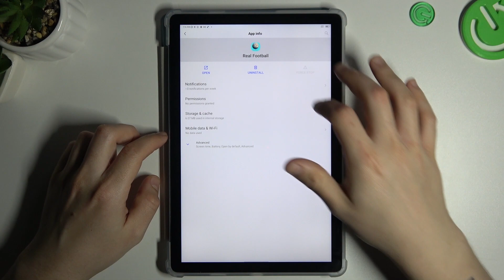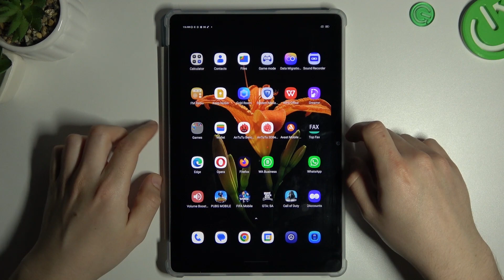How to Remove Notification Virus on a BLACKVIEW Tab 12 - Find & Delete Malware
Is your BLACKVIEW Tab 12 being bombarded with annoying notification viruses? Don't worry, help is here! In this YouTube video, we'll show you step-by-step how to get rid of those pesky notification viruses and reclaim control over your device. We'll explore the settings and security features of the BLACKVIEW Tab 12, guiding you through the process of identifying and removing suspicious apps causing unwanted notifications. Say goodbye to those intrusive notifications and restore peace of mind to your device. Watch our video now and say goodbye to notification viruses on your BLACKVIEW Tab 12!

How to terminate the notification virus on a BLACKVIEW Tab 12? How to troubleshoot malware on a BLACKVIEW Tab 12? How to remove viruses on a BLACKVIEW Tab 12?